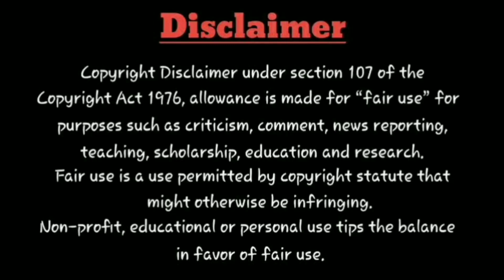Exclusive💥Por Thozhil Movie On SonyLiv | Ashok Selvan | Vignesh Raja | OTT Release Date